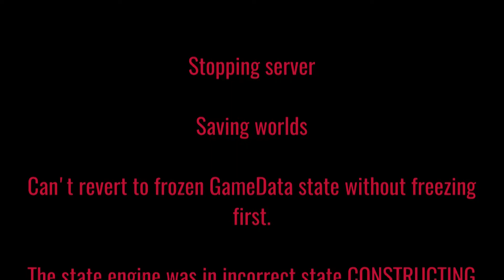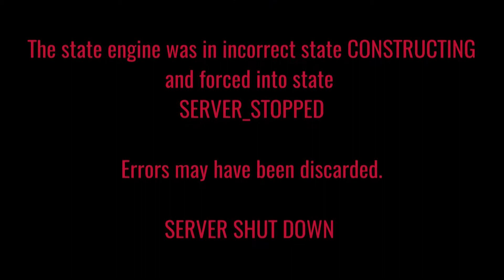Unfreiwilliger Abschied...Von der hart Erarbeiteten Minecraftwelt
Leider ließ sich unsere Welt auch mit den Backups nicht wieder herstellen.

Warum das so ist haben wir nicht heraus bekommen, aber die gemeldeten Fehler lassen sich im Video anschauen.

Nun machen wir eine neue Welt und hoffen das es hier nicht ebenso passiert.